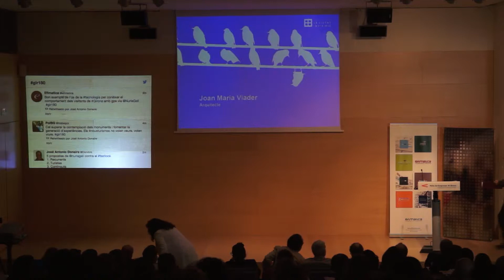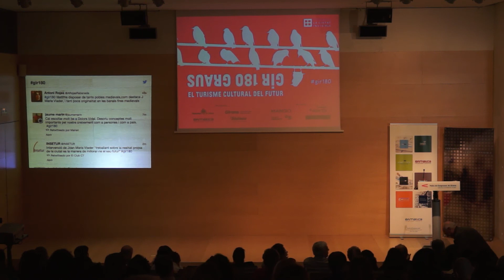Joan Maria Viader - Gir 180 graus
Gir 180 graus. El turisme cultural del futur.
Joan Maria Viader, arquitecte.
Fundació la Ciutat Invisible